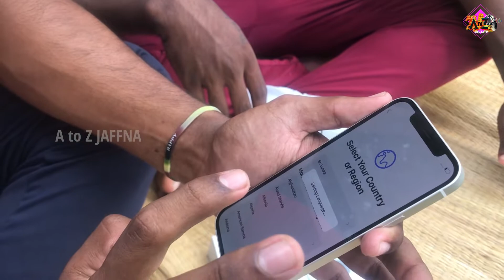I PHONE க்கு பொட்டு வைத்த தமிழன் | I PHONE 12 UNBOXING | Srilanka | A to Z